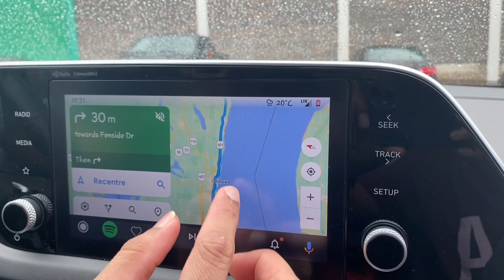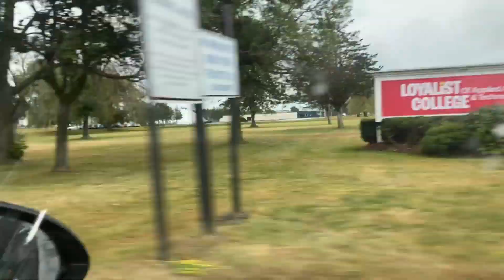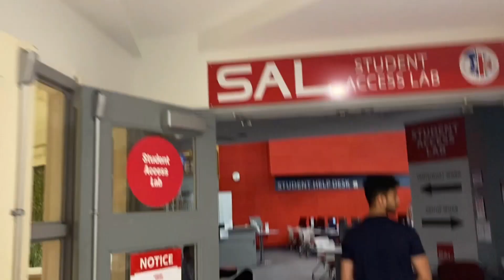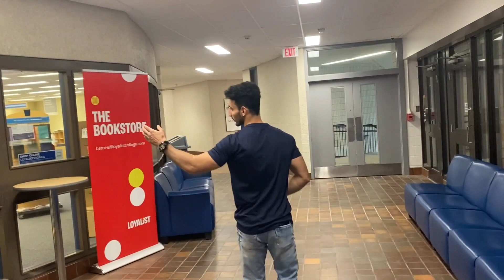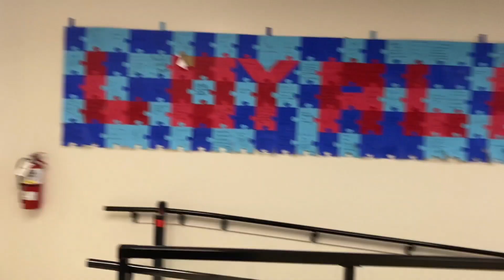Loyalist college || 🇨🇦Belleville || Main Campus | College Tour | Complete Review | shaiq abrar vlog.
In this video, I have covered a campus tour at Loyalist main Campus which is located in Belleville, as well as some open feedback from students and answered queries. Check out this video if you're considering enrolling at Loyalist College; it will undoubtedly be helpful.

Thanks